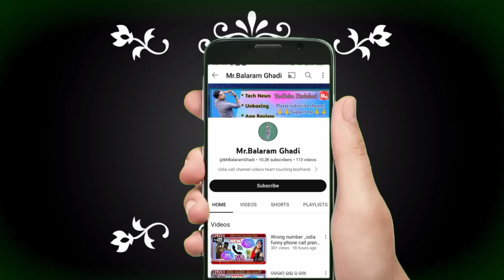ମୁଁ ତୁମକୁ ଭଲ ପାଏ 😍😍||odia call recording||Odia viral audio